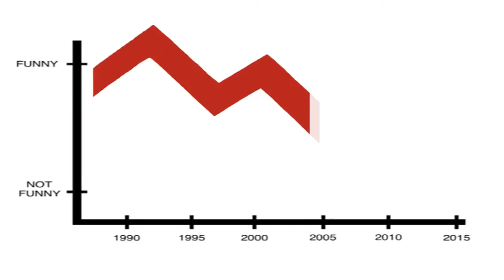Screens Lo Fi Commercial 2